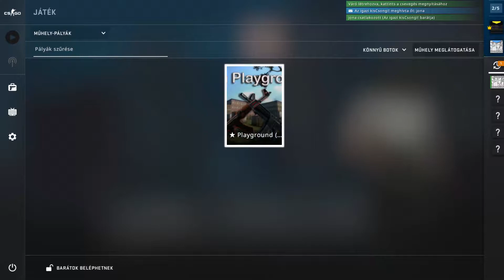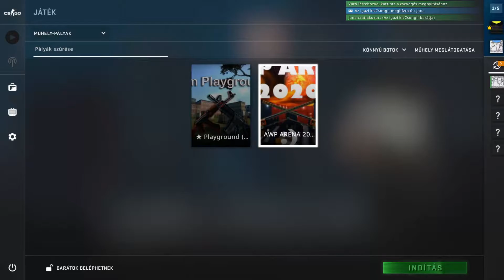Cs:Go 1v1 #4 w/jona Egy új kezdet